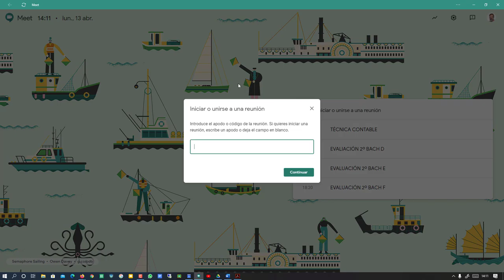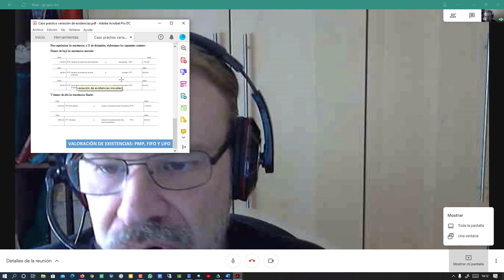Compartir documentos en Meet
En este videotutorial explicamos cómo mostrar documentos a todos los asistentes a nuestra reunión en Meet